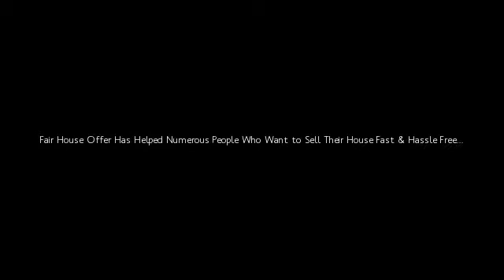Clients Share Their Experience With Fair House Offer - We Buy Houses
There are several we buy houses for cash testimonials and reviews from Fair House Offer and Swing Real Estate online now. We buys houses for cash and have for many years. We have many great reviews. We can pay cash and do not have to wait on bank financing. Some people think the service we offer is too good to be true but check out our reviews and see what past clients have to say about us. Don't take our word...